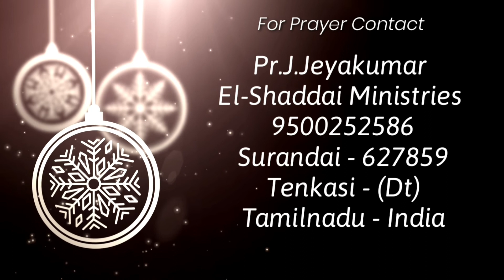துதி ஆராதனை|Praise & Worship|Tamil Christian songs|Pr.J.Jeyakumar|11.06.2022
Praise & Worship
worship and message by Pr.J.Jeyakumar
tamil Christian new song 2022
tamil Christian songs
tamil Christian worship song
tamil praise and worship
Pr.J.Jeyakumar
Special Worship

Pastor. J.Jeyakumar
El-Shaddai ministries

New tamil christian worship songs 2022
Tamil worship medley songs
Praise & worship
Praise & worship songs with lyrics
gospel songs
Praise song